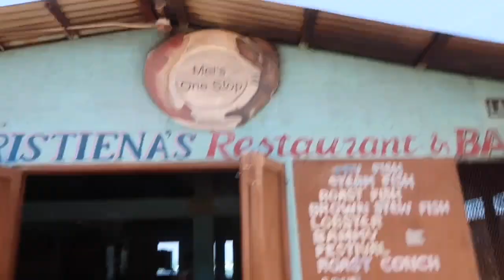Hellshire Beach, Chilling With Fam | Portmore Jamaica | Found A Lost Puppy 🐶